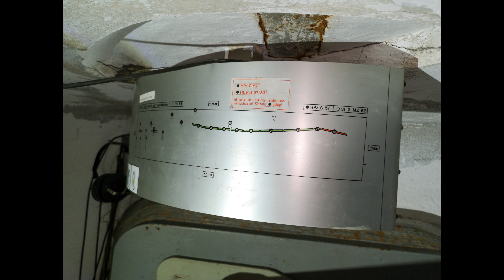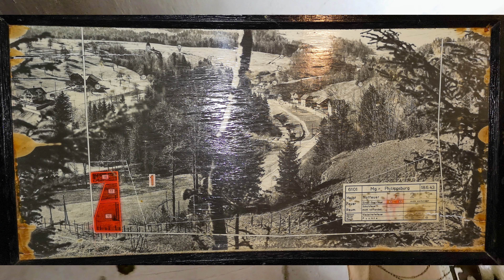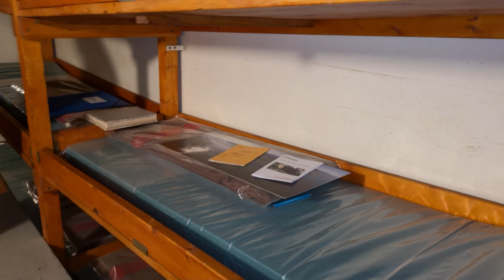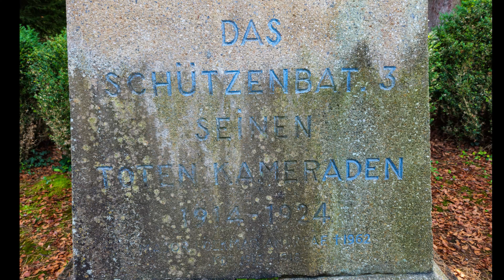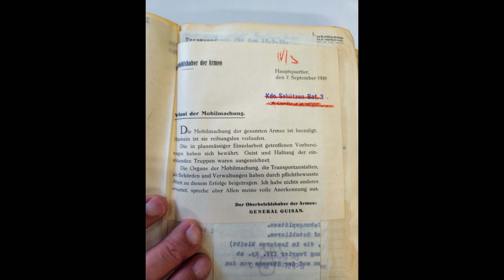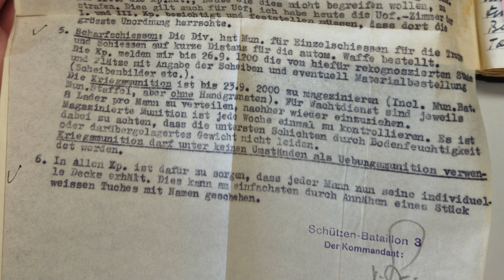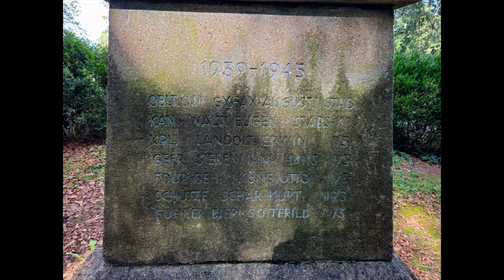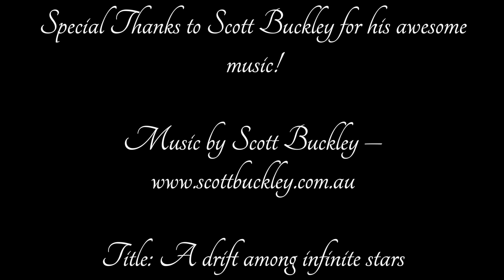Geheime Verteidigung der Schweiz WW2 | Lost Places | Sperrstelle Cudrefin-Vallamand Doku - Teil 2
Die Sperrstelle Cudrefin-Vallamand: Ein historisches Relikt der schweizerischen Verteidigung aus dem WW2, die Suche nach Lost Places und deren Geschichte.

Die Sperrstelle Cudrefin-Vallamand ist ein faszinierendes Zeugnis der schweizerischen Verteidigungsgeschichte. Die Sperrstelle zwischen Cudrefin und Vallamand wurde im 2. Weltkrieg errichtet, die Fortifikationen weiter Östlich wurden im ersten Weltkrieg auf dem Mont Vully errichtet. Diese beeindruckende Verteidigungsanlage erstreckt sich zwischen den idyllischen Ortschaften Cudrefin und Vallamand und besteht aus einem praktisch ununterbrochenen Panzerhindernis bestehend aus Drachenzähnen (auch Hitler-Zähne oder Toblerone), Panzergräben und Metallspiessen. In diesem Video werden wir einen näheren Blick auf die Geschichte und Bedeutung dieser Sperrstelle werfen.

Historischer Hintergrund:
Die Entstehung der Sperrstelle Cudrefin-Vallamand ist eng mit den turbulenten Ereignissen des Ersten Weltkriegs verbunden. In dieser Zeit, als Europa von Kriegen heimgesucht wurde, suchte auch die neutrale Schweiz nach Möglichkeiten, ihre Grenzen effektiv zu schützen. Insbesondere für den Fall eines Angriffs von Norden oder Westen wurde die Notwendigkeit erkannt, eine solide Verteidigungslinie zu errichten.

Die Sperrstelle im Detail:
Die Sperrstelle Cudrefin-Vallamand besteht aus einem komplexen Netzwerk von Bunkern, Barrikaden und Hindernissen, die geschickt platziert wurden, um strategische Durchgänge und Straßen zu schützen. Insgesamt wurden 15 Bunker errichtet, die auf diese Barrieren ausgerichtet sind und eine effektive Verteidigung gewährleisten sollten. Diese Bunker waren so konzipiert, dass sie Schutz vor feindlichem Beschuss bieten konnten und gleichzeitig eine gute Sicht auf potenzielle Angriffswege ermöglichten. Entgegen der allgemeinen Meinung waren die Bunker hauptsächlich für das niederhalten der Infanterie mit Maschinengewehren gedacht. Nur wenige Bunker verfügten über fix installierte Panzerabwehrkanonen (PAK). Diese waren in kleinen und sehr mobilen Einheiten unterwegs weil sie nach jeder Schuss-Serie die Position wechseln mussten um der Vernichtung durch gegnerischen Beschuss zu entgehen.

Umwandlung zu dauerhaften Befestigungen:
Ursprünglich als temporäre Maßnahme geplant, wurden die Feldbefestigungen der Sperrstelle Cudrefin-Vallamand später von den Genie-Offizieren der 2. Division in dauerhafte Befestigungen umgewandelt. Diese Umwandlung verdeutlicht die Ernsthaftigkeit und Notwendigkeit der Verteidigungsmaßnahmen zu dieser Zeit.

Die Rolle des Fortifikationsbüros Murten:
Nach dem Rückzug der 2. Division ins Réduit übernahm das Fortifikationsbüro Murten die Leitung über den Bau eines Großteils der Werke in der Sperrstelle. Dieser Wechsel in der Führung brachte eine gewisse Komplexität in die zeitliche Abfolge der Bauarbeiten, was es Forschern heute erschwert, alle Abläufe lückenlos nachzuvollziehen.

Ein historisches Erbe:
Die Sperrstelle Cudrefin-Vallamand steht heute als ein eindrucksvolles historisches Erbe und erinnert an die Zeiten, als die Schweiz sich auf potenzielle Bedrohungen vorbereitete. Sie ist ein wichtiger Teil der schweizerischen Geschichte und bietet einen Einblick in die Verteidigungsstrategien dieser Zeit.

Insgesamt ist die Sperrstelle Cudrefin-Vallamand ein bemerkenswertes Beispiel für die Art und Weise, wie sich die Schweiz während des Ersten Weltkriegs und des Zweiten Weltkriegs auf die Verteidigung vorbereitete. Ihre Geschichte ist ein faszinierendes Kapitel in der militärischen Historie der Schweiz und verdeutlicht die Entschlossenheit des Landes, seine Neutralität zu wahren und seine Grenzen zu schützen. Gleichzeitig zeigt sie aber auch auf das der Bau solcher Fortifikationen der technischen Entwicklung nicht lange standhalten kann.

Jedoch sind die Parallelen zum aktuellen Konflikt in der Ukraine klar ersichtlich, auch wenn 80 Jahre dazwischenliegen. Drachenzähne werden wieder gebaut, kleine und sehr mobile Panzerabwehr- und Mörsertrupps wechseln jeweils nach einer Schussserie die Position um nicht entdeckt zu werden.

Danke dass du dir mein Video angeschaut hast. Über einen Kommentar oder Like würde ich mich freuen.

Wenn du irgendwelche Fragen zum Video oder der Reise hast dann stell mir die doch bitte in den Kommentaren, ich werde sie beantworten.

Special Thanks to Scott Buckley for his awesome music!

Title: A drift among infinite stars